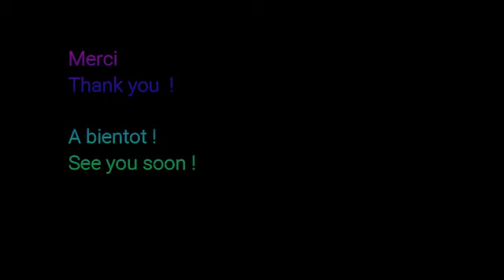eTwinning Seminar 2019